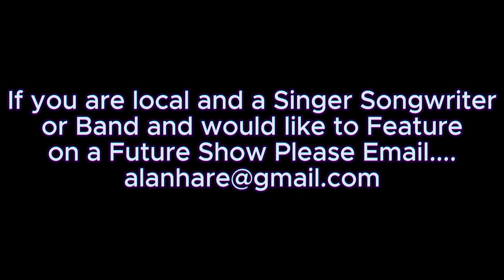Crimson Tears Hold the line live sessions with alan hare hospital radio medway